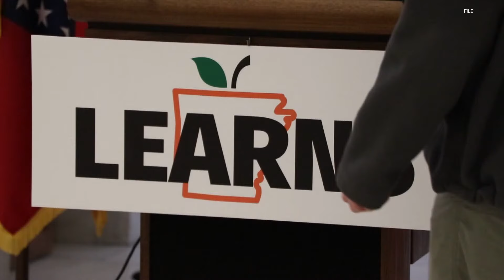2024 fiscal session begins at Arkansas State Capitol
Gov. Sarah Huckabee Sanders spoke to lawmakers in her first state of the state address, kicking off the 2024 fiscal session.